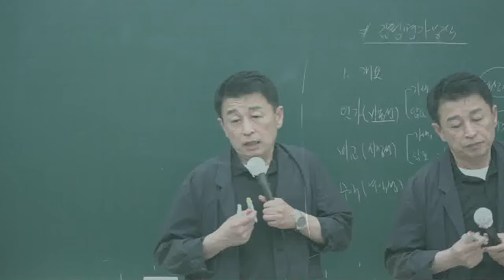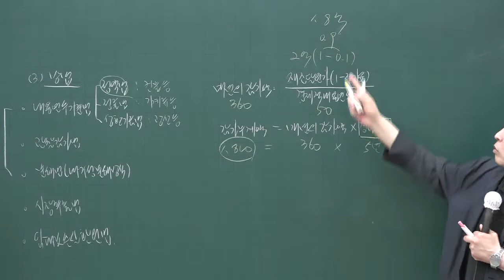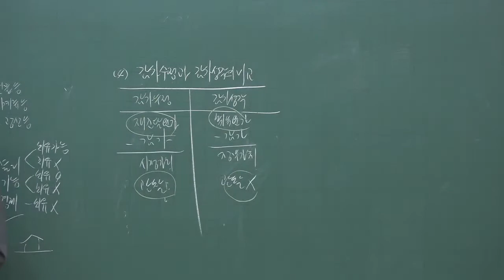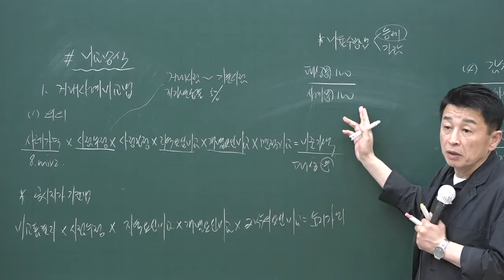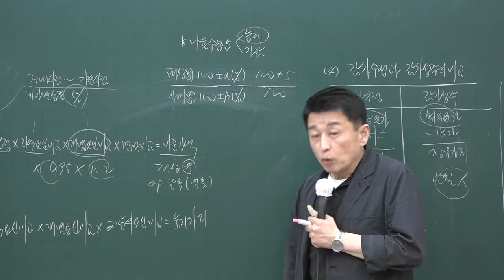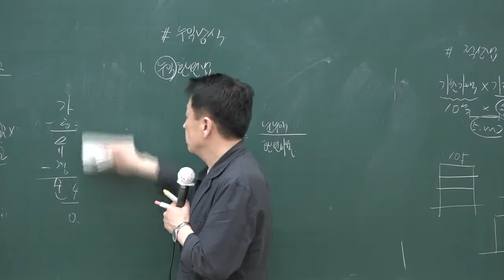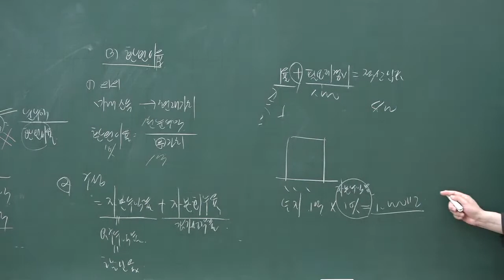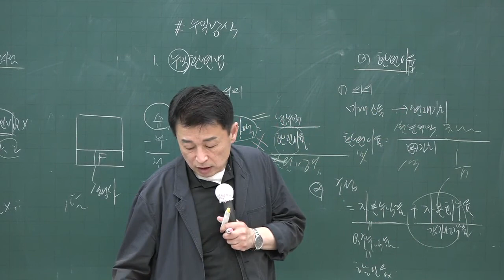[공전무] 2020년 공인중개사 부동산학개론 감가수정 고급이론 4-35